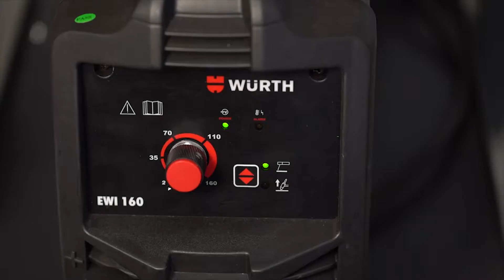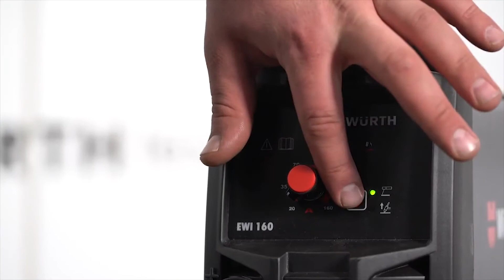ELECTRODE WELDING INVERTER EWI 160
Digitally controled new technology IGBT
inverter for ARC and LIFT TIG welding.

For More info about our products browse our catalogue